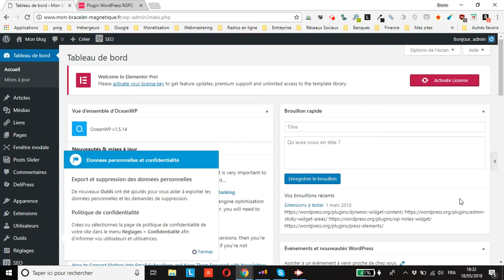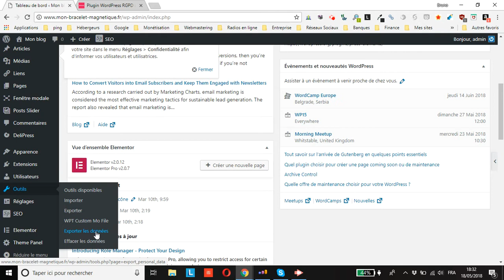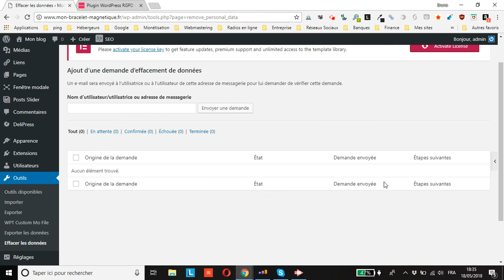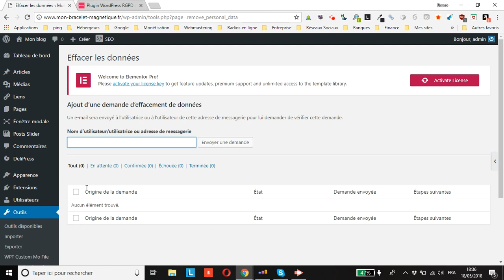WordPress : Outils d’export et de suppression des données personnelles RGPD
Je vous montre les deux outils WordPress d’export et de suppression des données personnelles apparus avec la version 4.9.6 du célèbre CMS.

- Premium Addons (-10% avec le code « FansdElementor »)